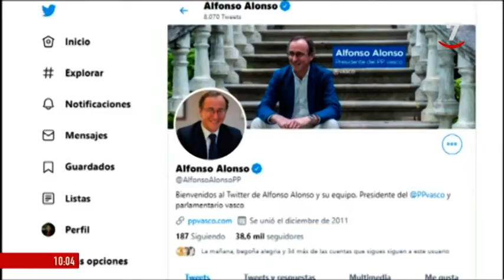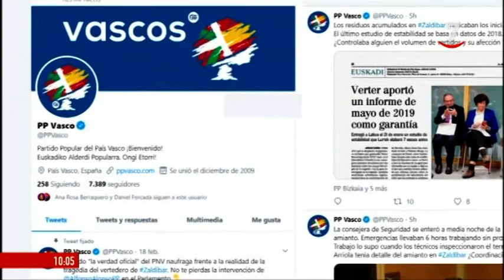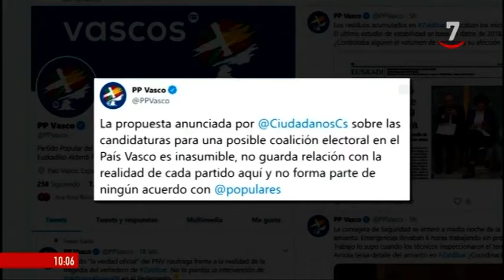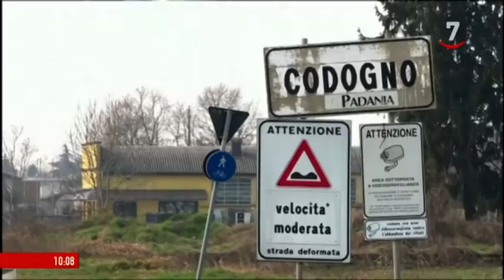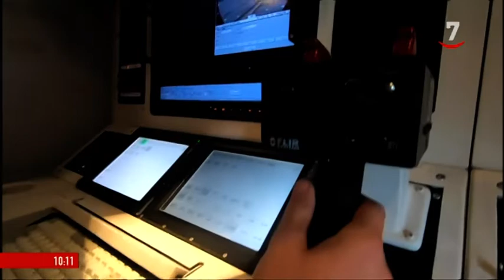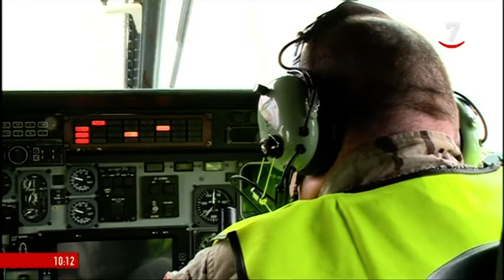Buenos Días Castilla y León (24/02/2020)